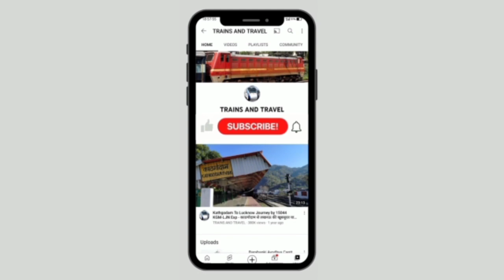SPEED TRIAL VIEW In Pilibhit Shahgarh Puranpur Section By CRS NE Circle Spl Train